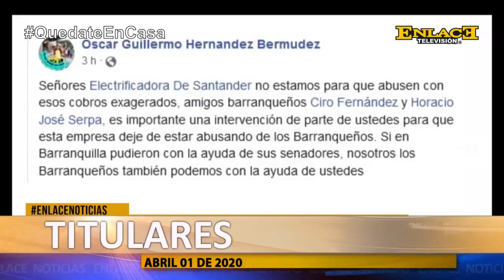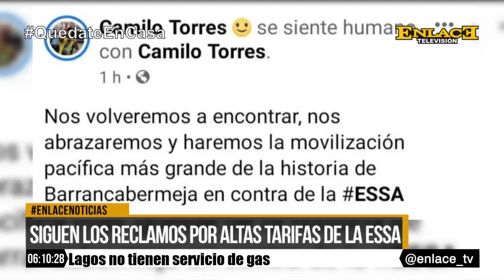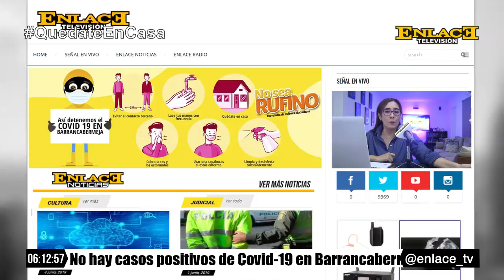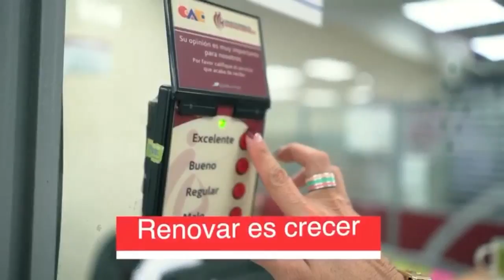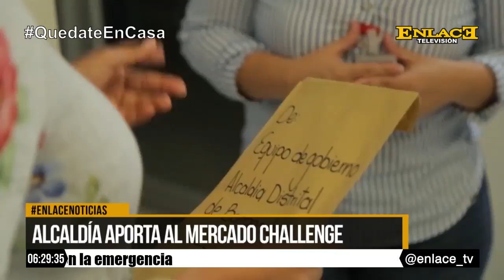ENLACE NOTICIAS EMISION NOCHE 01 DE ABRIL DE 2020